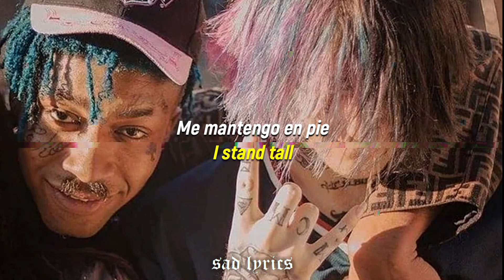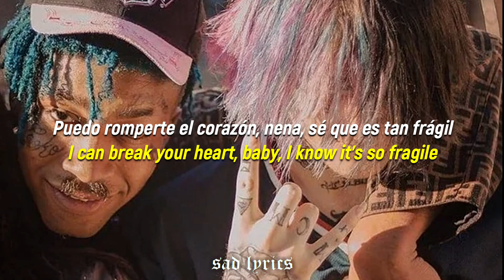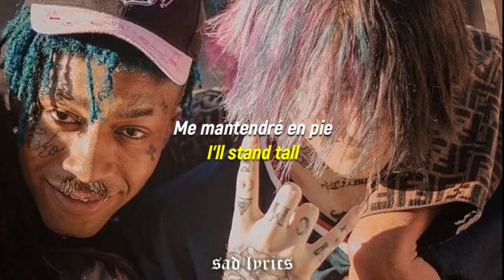LIL PEEP x LIL TRACY - CASTLES // SUB ESPAÑOL & LYRICS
LIL PEEP x LIL TRAC "CASTLES" en sub español & lyrics :3